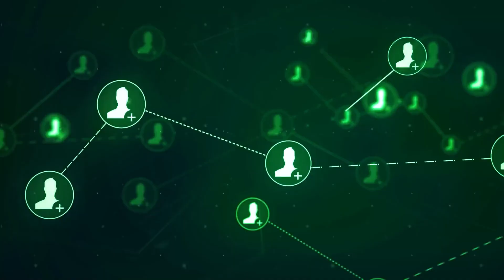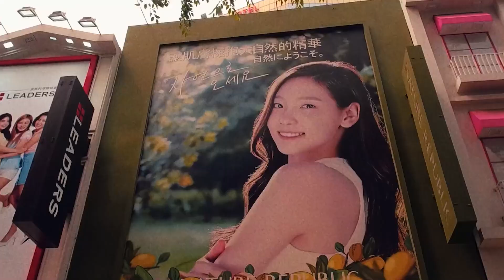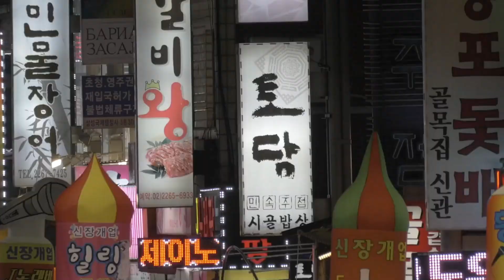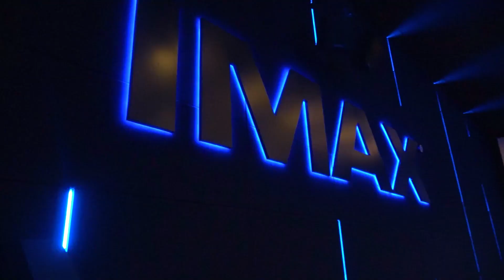Experience the Magic of Seoul: 10 Things to Do Right Now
Today's video is a special treat for all the explorers out there: 'Top 10 Things to Do in Seoul Right Now!' Seoul, the heart of South Korea, is a mesmerizing blend of ancient traditions and cutting-edge modernity. This bustling metropolis offers a unique adventure at every turn, and we're here to guide you through the very best of it!

In this video, we're exploring the top must-see attractions and activities in Seoul and have covered some of the things below.

1. Witness the Changing of the Guard at Gyeongbokgung Palace: Step back in time at the majestic Gyeongbokgung Palace, the main royal palace of the Joseon Dynasty. Watch the colorful ceremony (complete with elaborate costumes and fierce drumming) and feel the weight of history.

2. Get Lost in the Magic of Bukchon Hanok Village: Wander through charming alleyways lined with traditional Korean hanoks (wooden houses). Sip tea in a hidden cafe, browse for souvenirs in quirky shops, and soak in the timeless beauty of this historic neighborhood.

3. Climb Mount Namsan for Panoramic Views and Padlocks of Love: Hike up Namsan Park for breathtaking city views and snap a pic with the iconic N Seoul Tower. Don't forget to leave a love lock on the railing – a popular tradition for couples!

4. Shop 'til You Drop in Myeongdong: Prepare to be dazzled by Myeongdong, a shopper's paradise with endless beauty stores, fashion boutiques, and street vendors galore. Stock up on K-beauty products, trendy clothes, and unique souvenirs.

5. Feast on Korean BBQ Like a Pro: No trip to Seoul is complete without indulging in a sizzling Korean BBQ feast. Grill your own meats, pile on the kimchi and banchan (side dishes), and clink glasses of soju with your friends.

6. Sing Your Heart Out at a Noraebang: Channel your inner K-pop star at a noraebang (singing room). Rent a room with your crew, pick your favorite tunes, and belt out your best ballads (or butcher them hilariously – nobody's judging!).

7. Experience the Thrill of a VR Arcade: Step into the future at a VR arcade and get lost in immersive virtual worlds. Battle zombies, explore alien planets, or simply chill out in a virtual spa – the possibilities are endless!

8. Catch a Show at the DDP (Dongdaemun Design Plaza): This futuristic architectural marvel isn't just beautiful to look at, it's also a hub for exhibitions, concerts, and fashion shows. Check out what's on during your visit and prepare to be amazed.

9. Hike Up Bukhansan National Park for a Nature Fix: Escape the city buzz and breathe in the fresh air at Bukhansan National Park. Hike through scenic trails, admire waterfalls, and soak in the serenity of the mountains.

10. Immerse Yourself in a Traditional Tea Ceremony: Experience the ancient art of Korean tea at a traditional teahouse. Learn about the ceremony's rituals, sip on fragrant tea, and find a moment of zen amidst the city's chaos.